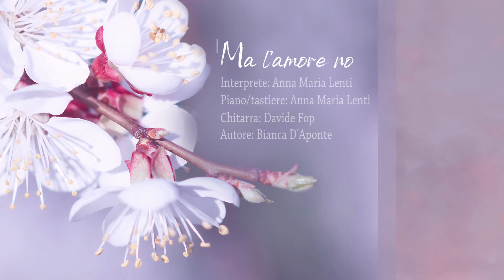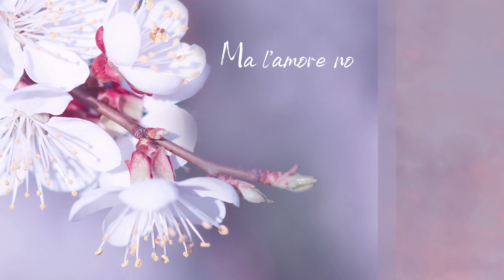Ma l'amore no - Anna Maria Lenti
Registrato a gennaio 2020 a Trana (TO), presso lo studio di registrazione di Sandro Gianotti.

Autore: Bianca D'Aponte
Interprete: Anna Maria Lenti
Piano e tastiere: Anna Maria Lenti
Chitarra: Davide Fop